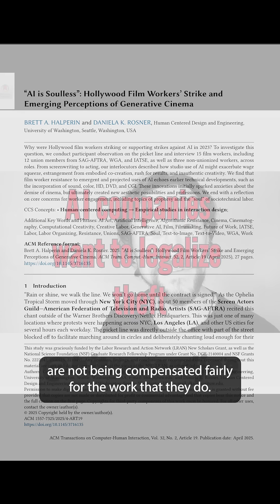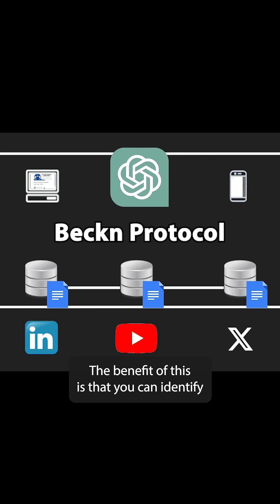The (questionable) ethics of OpenAI.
I came across a video from Joseph Gordon-Levitt about data harvesting for AI, and it made me wonder...

Is it ethical to train models on publicly available (even purchaseable) data, and then cache it forever in a large langauge model?

After all, these models are similar to compression engines, which take data and try to condense them into approximate functions.

So the more you run these models, the more you use patterns which have been derived from someone else's work.

This isn't a problem with humans. We condense data into information all the time. We then generate art using pre-existing knowledge and styles.

But AI? It has infinite scale (practically). Is it ethical for corporations to pay just once for their training data?